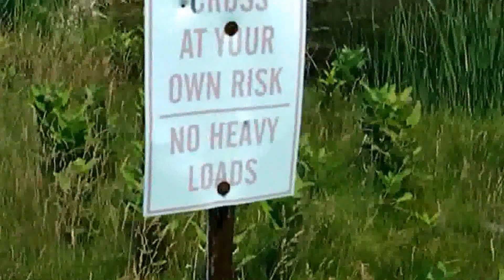To the Bridge with a Dog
Possibly the best stretch of dirt road I know.